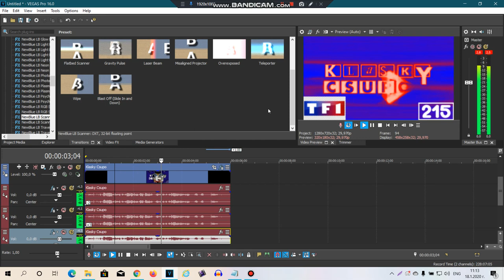How to make TF1 Major on Vegas Pro